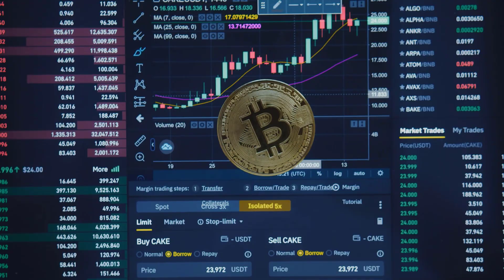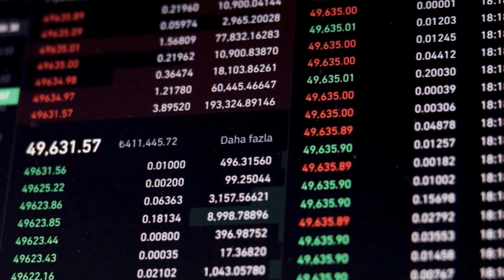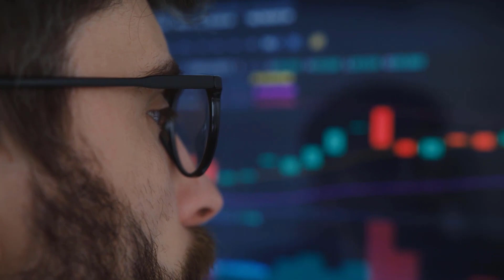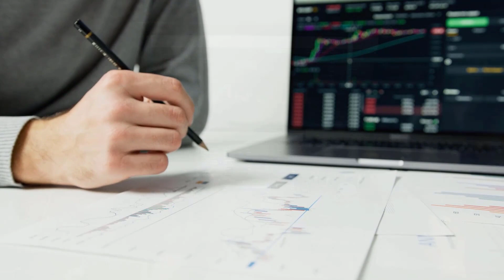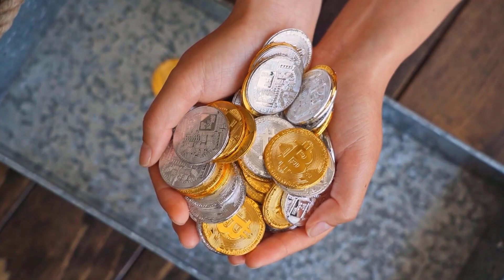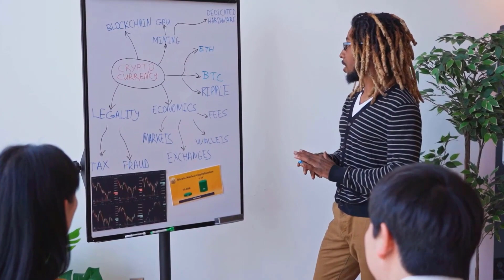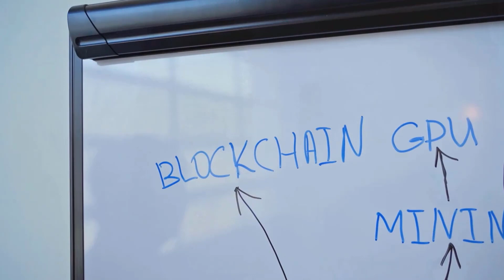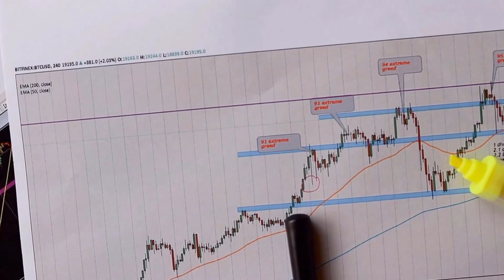VET PRICE WILL X9000 AFTER THIS DATE?? - VECHAIN PRICE PREDICTION & UPDATES